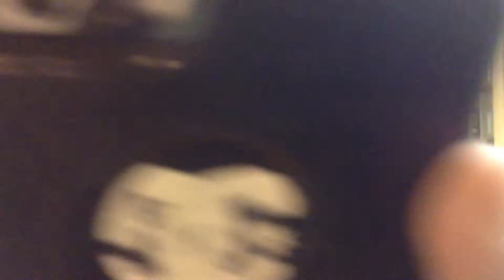It's school life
Ass titties ( ͡° ͜ʖ ͡°)